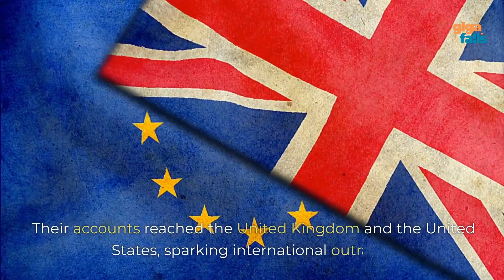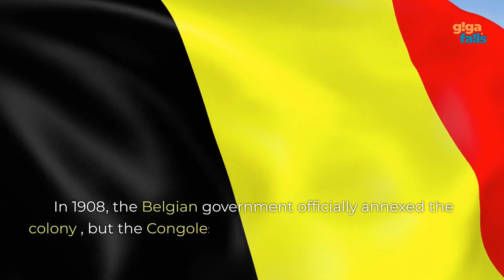The Murdering 10 Million Africans: King Leopold II's Hidden Holocaust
In this powerful and eye-opening video, delve into the dark and hidden history of King Leopold II's reign in the Congo, uncovering the shocking atrocities committed under his rule. From 1885 to 1908, an estimated 10 million Africans lost their lives in what has been termed the "Hidden Holocaust."

Narrated by a historian, this video sheds light on the brutal exploitation and terror inflicted upon the Congolese people during the Congo Free State era. Discover how King Leopold II's pursuit of wealth and power led to unimaginable suffering, as rubber extraction became a ruthless enterprise fueled by violence, mutilations, and forced labor.

Witness the impact of European colonialism and the devastating consequences it had on the local population. Learn about the inhumane treatment, starvation, and diseases that ravaged the Congo under Leopold's reign, painting a horrifying picture of the first genocide of the 20th century.

Throughout the video, the narration is accompanied by evocative background music, carefully selected to enhance the emotional depth and historical context of the narration.

Join us on this journey of historical exploration and understanding, as we confront the past and strive to ensure that such atrocities are never forgotten. Let us learn from history and work towards a future that upholds human dignity and justice.